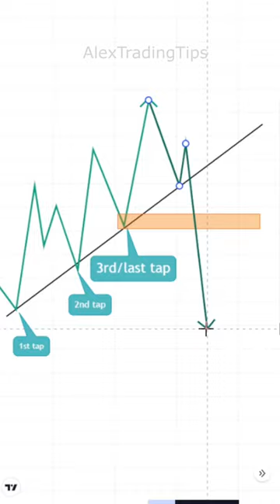Avoid Fake Trendline break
You can avoid trendline fakeout or false breakout by watching good market structure levels!
Once price breaks the previous low/high after breaking the trendline, then that is likely a Break of structure BoS/CHoCH and price may now reverse after a retracement
But if it fails to also break the previous tap, then we may see a probable trend continuation.